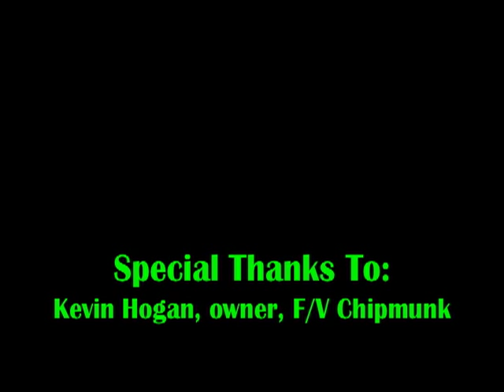Swan Song Salmon Opener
The last day of a commercial salmon opener out on Cook Inlet with my brother was ethereal, and taught me once again that there are 24 hours in a day, if you bother to measure it by the clock.